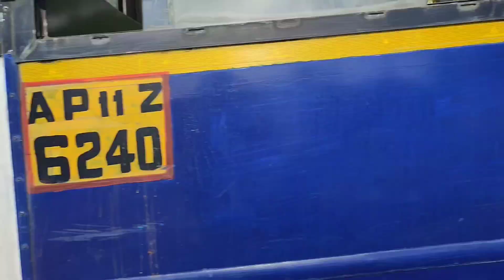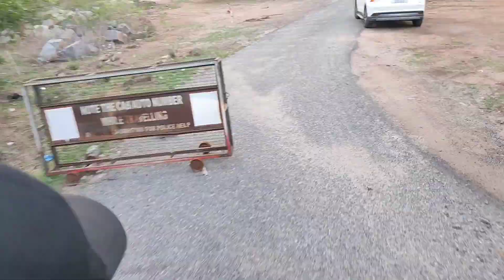HYDERABAD CITY OUTCUTS లో మాంచి view point | charan vlogs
best view points
City outcuts, Hyderabad, Telangana, India, tourist, best view points